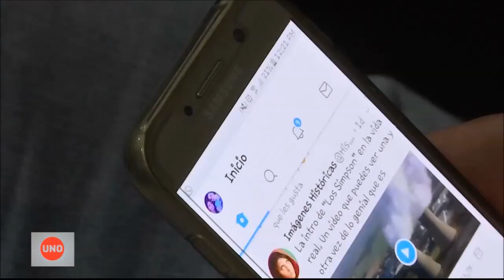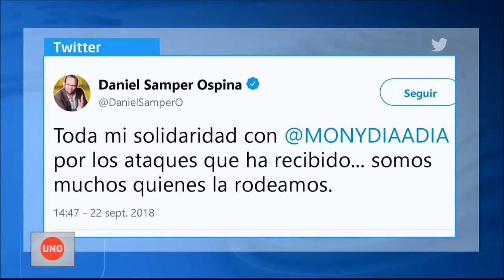Mónica Rodríguez en medio de la ira del Centro Democrático por trinos en contra de Álvaro Uribe